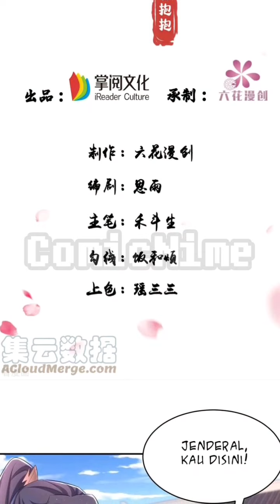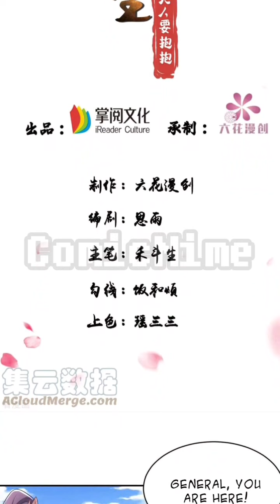【Sub.Indo|Sub.Eng】Harimau Kesayangan Panglima Chapter 61 | Rebirth Of The Cute Tiger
Intro 00:00
Sub.Indo 00:11
Sub.Eng 08:33

Genre : Action, Comedy, Drama, Fantasy, Historical, Romance
Author : 漫画简介
Status : On Going
Sinopsis :
Mengikuti pemiliknya ke medan perang, sekarat di medan perang, Bai Ying berubah dari macan perang menjadi wanita cantik, dan bahkan menikah dengan tuannya. Dia berubah dari mantan harimau buas menjadi harimau yang menggemaskan. "Kemarilah, apakah kamu tidak merangkak ke tubuhku setiap hari? Untuk apa kamu lari!" Di depan semua anggota dewan pengadilan, sang jenderal besar melambai ke arah Bai Ying. "Jelas sekali kau yang tidak mengizinkanku merangkak menuju tubuhmu ..." Bai Ying di satu tangan bergumam pada dirinya sendiri, di sisi lain dengan patuh merangkak untuk duduk di paha sang jenderal. Ruangan yang dipenuhi oleh anggota dewan pengadilan saling memandang dengan cemas, mereka disuguhi makanan anjing oleh jenderal agung.

★COPYRIGHT / LICENSING★